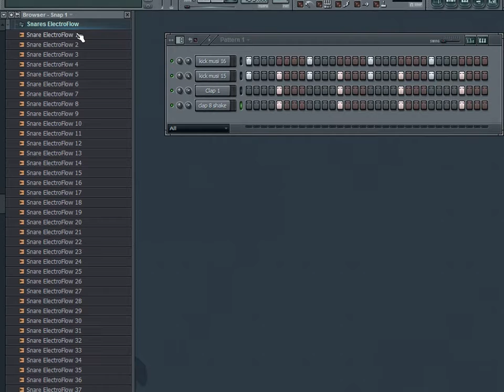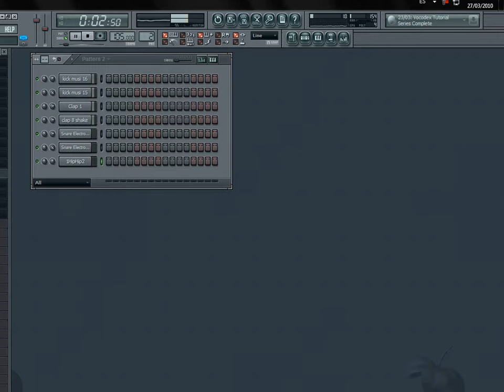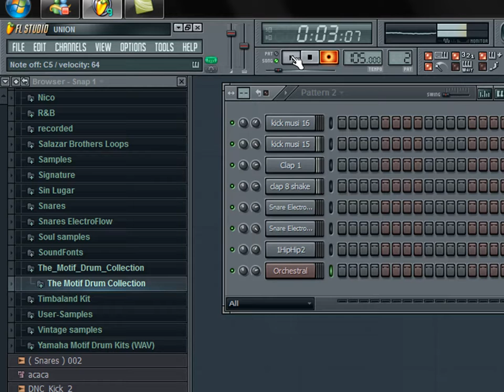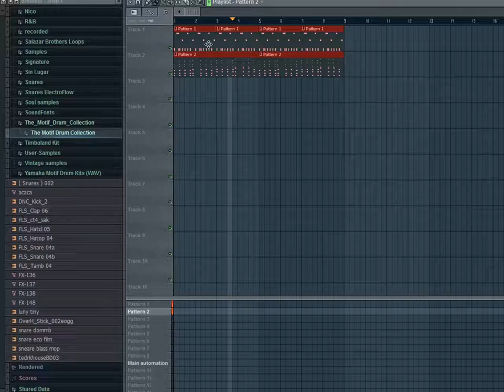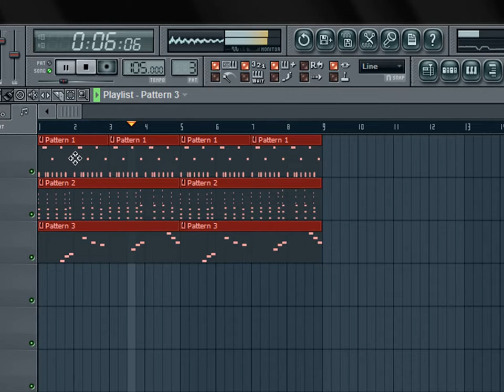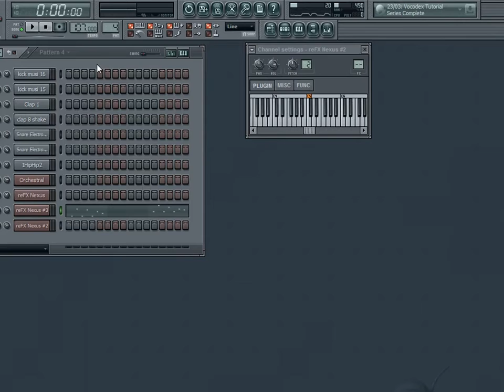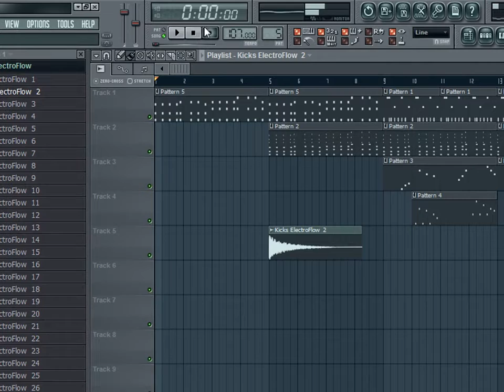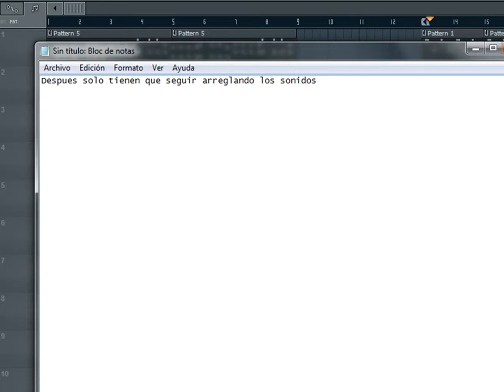Como hacer un beat en FL Studio?